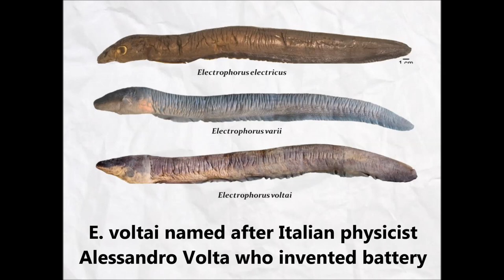New Electric Eel Produces 860 Volts Of Shock